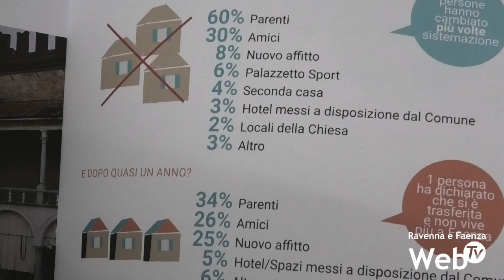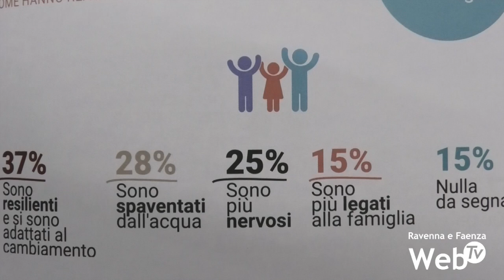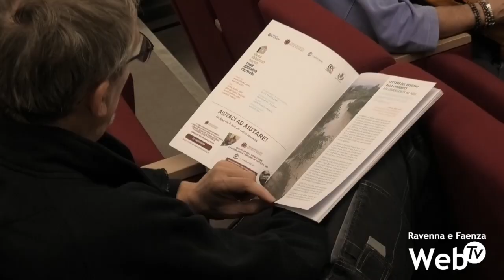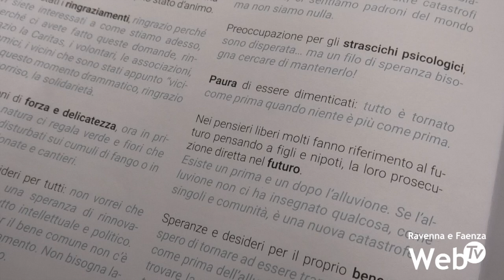La ricerca Caritas: a un anno dall'alluvione il 66% della popolazione soffre di ansia e stress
Rabbia, anche verso lo Stato, paura di una nuova alluvione, fatica per la burocrazia che ostacola i risarcimenti, preoccupazione per i quartieri colpiti, gratitudine verso chi ha aiutato. Sono questi i sentimenti che oggi prevalgono fra gli alluvionati. La Caritas della diocesi di Faenza-Modigliana, che comprende anche Russi e buona parte della Bassa Romagna, presenta la ricerca condotta sul territorio diocesano ad un anno dall’alluvione. Accanto alle emozioni ancora forti per quanto avvenuto lo scorso maggio, vi è una realtà fatta di moltissime famiglie che ancora non sono rientrate nella propria abitazione, di lavoro perso, fortunatamente pochi casi, a causa di frane o allagamenti, di risparmi utilizzati per far fronte ai danni